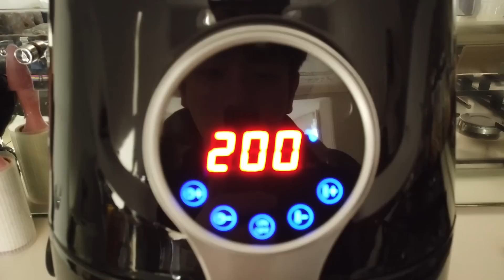Uperture EP24 | วิถีคนขี้เกียจ กับอุปกรณ์ที่ทำให้อยู่รอด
ลองสั่งเครื่องนี้ดู  Airfryer
เป็นเครื่องทอดอาหารโดย ไม่ใช้น้ำมัน
นวัตกรรมใหม่ ที่ชวนคนขี้เกียจออกจากบ้านอย่างเรา

เอาอาหารแช่แข็งโยนใส่ลงไป กินได้เลยยย!!
ชอบมากมากกก (ก ไก่ล้านตัว)

ไม่แพงด้วย ใครสนใจไปซื้อกันได้เลยจ้าาา.
ยี่ห้อไร ดูในคลิปเด้อออ

ไปดูกันเลยยยยยยยย
Get Ready To Uperture EP.24
ไปดูกันจ้าา

ดูวนๆกันไปได้ทาง